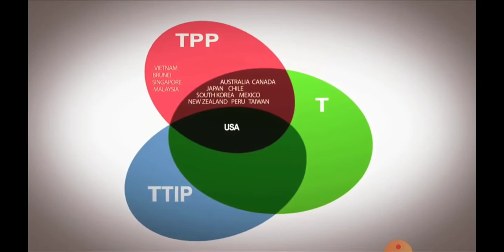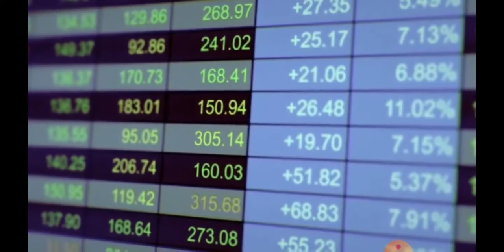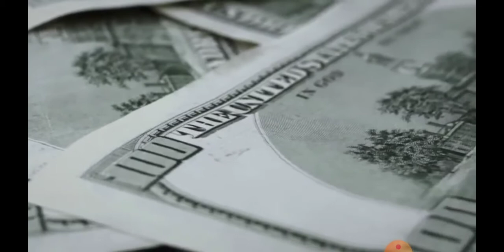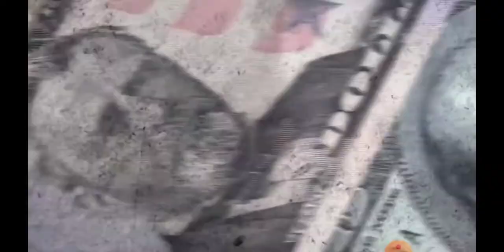Trump's 2016 RNC Speech